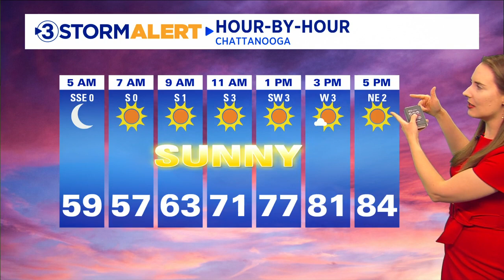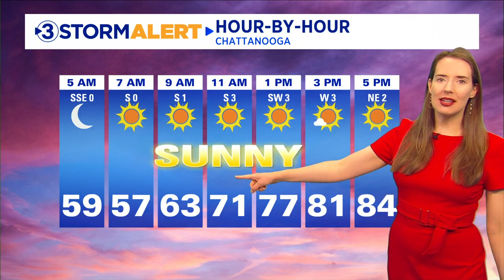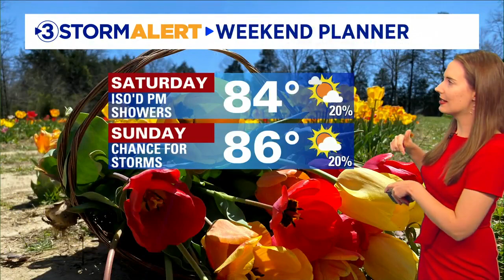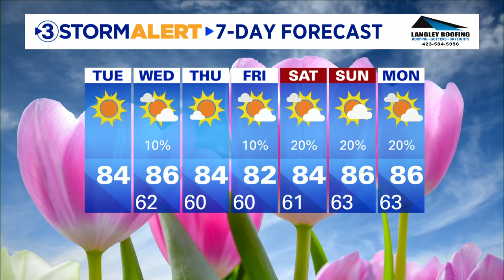Alison Pryor's Tuesday Forecast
Today will be another beautiful, sunny day. It will be warmer than yesterday, reaching near 75 by noon and then afternoon highs from 80-85 for most locations.